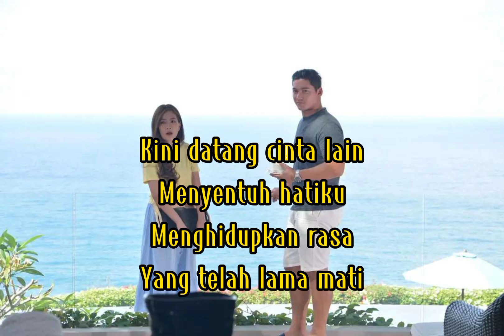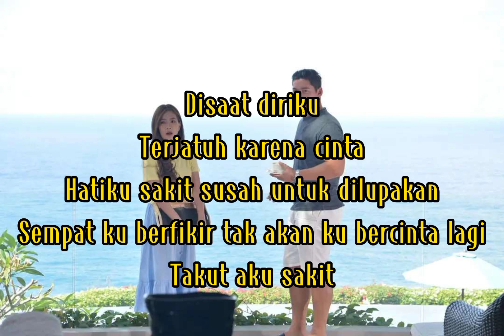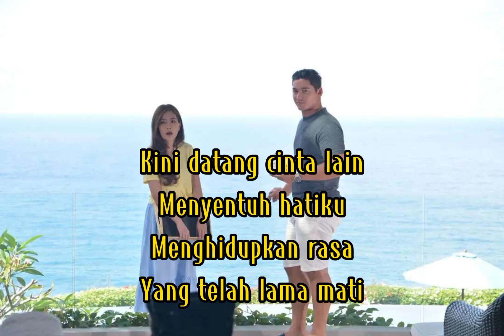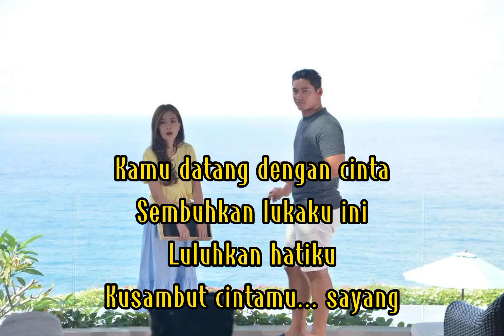Ost Naluri hati || cover lagu kusambut cintamu IDP || cover lirik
Lirik lagu Kusambut cintamu

Disaat diriku
Terjatuh karena cinta
Hatiku sakit susah untuk dilupakan
Sempat ku berfikir tak akan ku bercinta lagi
Takut aku sakit
Kini datang cinta lain
Menyentuh hatiku
Menghidupkan rasa
Yang telah lama mati
Kamu datang dengan cinta
Sembuhkan lukaku ini
Luluhkan hatiku
Kusambut cintamu... sayang
Disaat diriku
Terjatuh karena cinta
Takut aku sakit
Menyentuh hatiku
Menghidupkan rasa
Sembuhkan lukaku ini
Luluhkan hatiku
Kusambut cintamu... sayang
Kusambut cintamu
Kusambut cintamu
Kini kurasakan cinta yang terindah
Aku nyaman bersama dirimu
Menyentuh hatiku
Menghidupkan rasa
Sembuhkan lukaku ini
Luluhkan hatiku
Kusambut cintamu... sayang